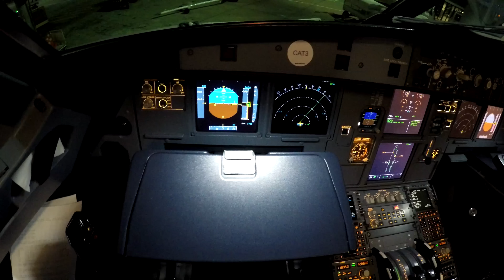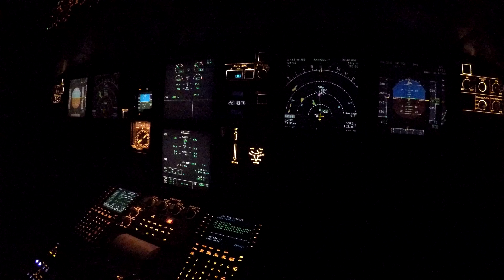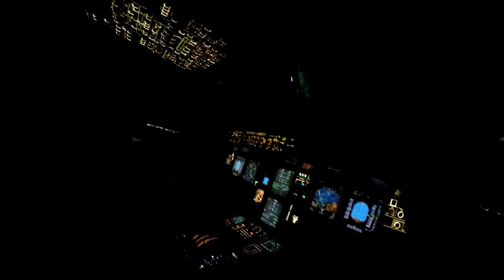THIS WORLD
AIRBUS A32F
GoPro 4 Black
Song: This World - Lena Fayre